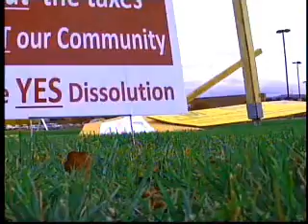10 27 09 dis